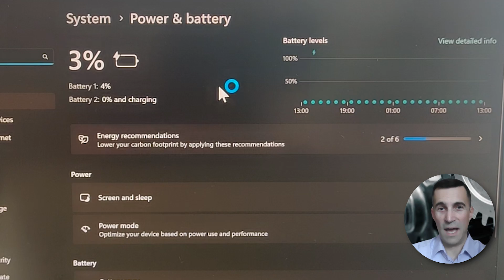Lenovo ThinkPad T470S - battery replacement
In this video guide I will replace one of two Lenovo's ThinkPad T470S type 20JT batteries. One battery failed and wouldn't charge at all and even crashed the laptop frequently right on startup while loading Windows. It also prevented the second battery to even start charging. I will also show you how to reset the internal batteries using the small reset button at the back of the laptop. Wish you successful repairing!

BUYING RECOMMENDATIONS
*** All links below are from Amazon and safe to use. Thank you very much for supporting my work by using these links to buy equipment for your laptop ***

Brand new similar laptop:
US - Lenovo ThinkPad E16 Business Laptop
CA - Lenovo ThinkPad E16 Business Laptop
UK - Lenovo ThinkPad E16 Business Laptop
DE - Lenovo ThinkPad E16 Business Laptop

Batteries (dual battery system on laptop):
US - 00HW023
US - 01AV405

CA - 00HW023
CA 01AV405

UK - 00HW023
UK 01AV405

DE - 00HW023
DE - 01AV405

Toolkit:
US - Toolkit iFixit Essential Electronic
CA - Toolkit iFixit Essential Electronic
UK - Toolkit iFixit Essential Electronic
DE - Toolkit iFixit Essential Electronic

Electric screwdriver:
US - Wowstick 1F+ 64 In 1 Mini Electric Screwdriver
CA - Wowstick 1F+ 64 In 1 Mini Electric Screwdriver
UK - Wowstick 1F+ 64 In 1 Mini Electric Screwdriver
DE - Wowstick 1F+ 64 In 1 Mini Electric Screwdriver

SDD m.2 NVMe drives:
US - SSD Samsung 980 PRO PCIe Gen4 NVMe M.2 2TB
CA - SSD Samsung 990 PRO PCIe Gen4 NVMe M.2 2TB
UK - SSD Samsung 990 PRO PCIe Gen4 NVMe M.2 2TB
DE - SSD Samsung 980 PRO PCIe Gen4 NVMe M.2 2TB

US - SSD Corsair Force Series MP600 PCIe Gen4 NVMe M.2 1TB
CA - SSD Corsair Force Series MP600 PCIe Gen4 NVMe M.2 1TB
UK - SSD Corsair Force Series MP600 PCIe Gen4 NVMe M.2 1TB
DE - SSD Corsair Force Series MP600 PCIe Gen4 NVMe M.2 1TB

US - SSD WD BLACK SN770 PCIe Gent4 NVMe M.2 1TB 2280
CA - SSD WD BLACK SN770 PCIe Gent4 NVMe M.2 1TB 2280
UK - SSD WD BLACK SN770 PCIe Gent4 NVMe M.2 1TB 2280
DE - SSD WD BLACK SN770 PCIe Gent4 NVMe M.2 1TB 2280

Be sure to check them out and get the first month for free: